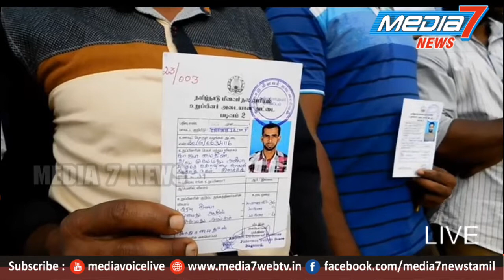அரசு உதவிக்காக தவிக்கும் குளச்சல் துறைமுக பணியாளர்கள்.